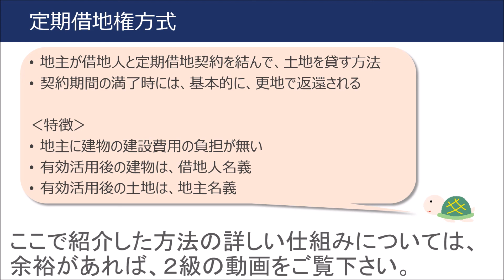ＦＰ３級３分講座不動産28－不動産の有効活用